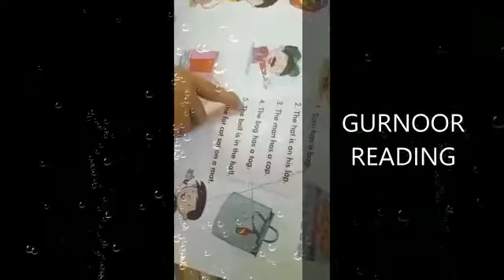Do it well by UKG A & B